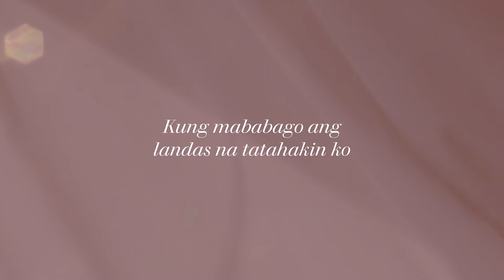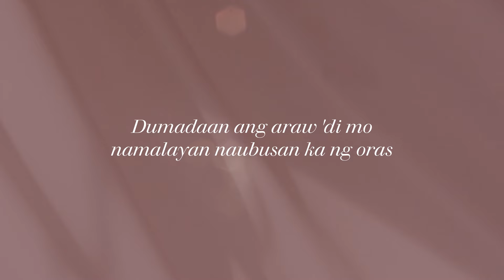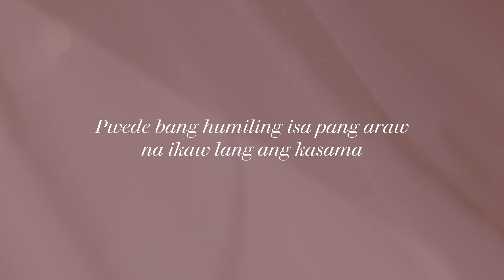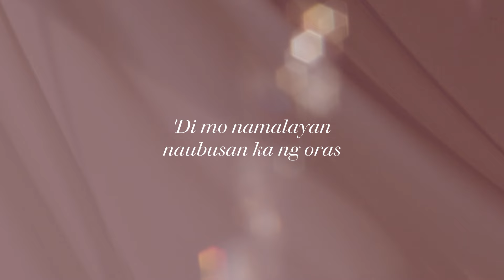Isa Pang Araw - Zephanie (Lyrics)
Isa Pang Araw
Performed by Zephanie
Composed by Miguel Mendoza III